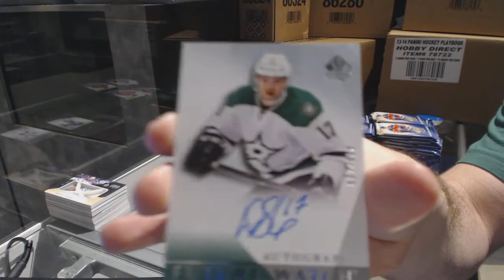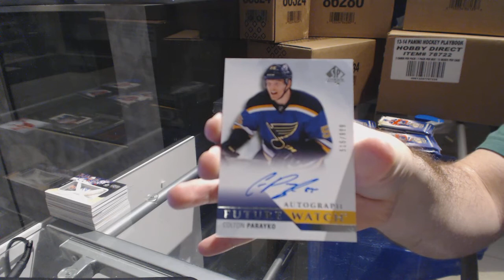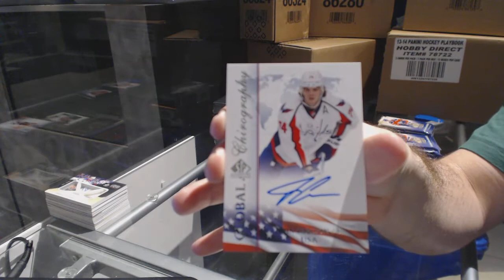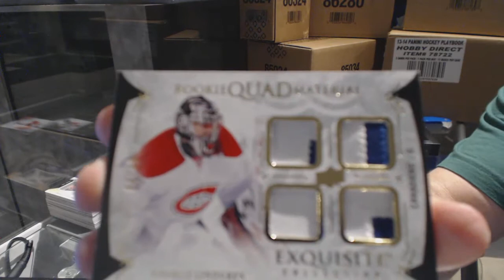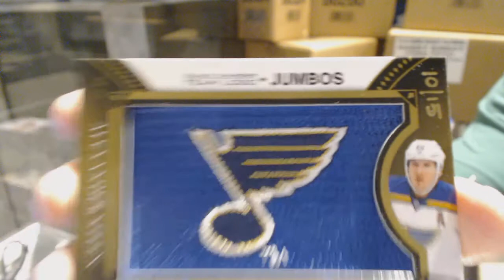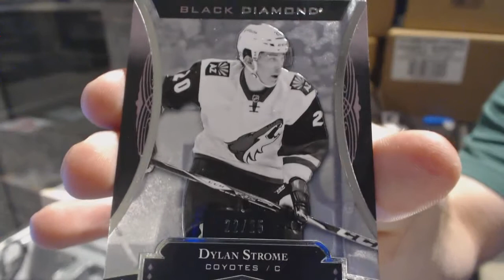15-16 UD SP Authentic & 16-17 UD Black Diamond Hockey Box Break - C&C GB #6815